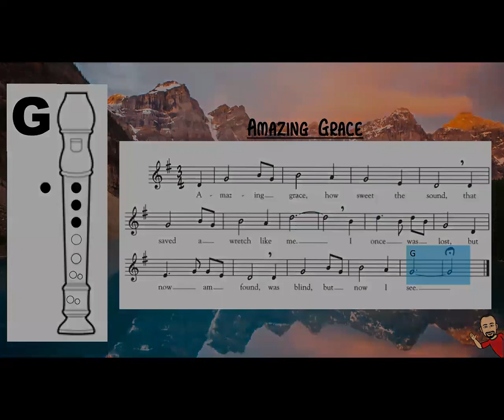Amazing Grace - Fast Accompaniment